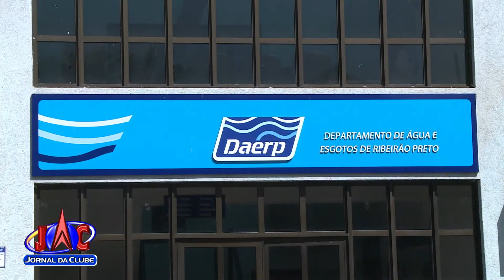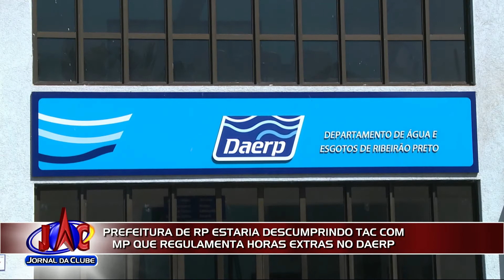Prefeitura estaria descumprindo TAC de horas extras no Daerp + Link - Jornal da Clube (15/06/2018)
A Prefeitura até protocolou projeto na Câmara que poderia resolver a situação, mas o Executivo voltou atrás.